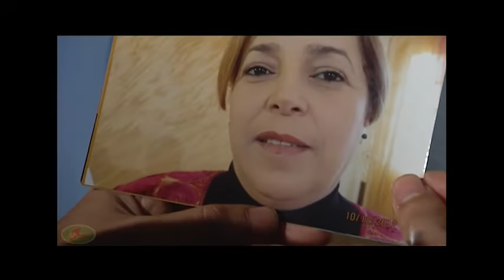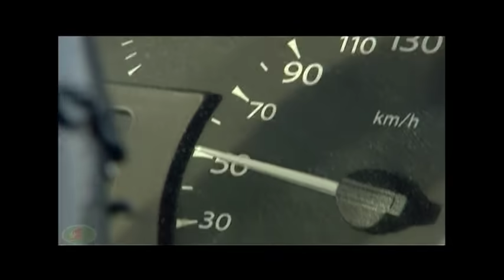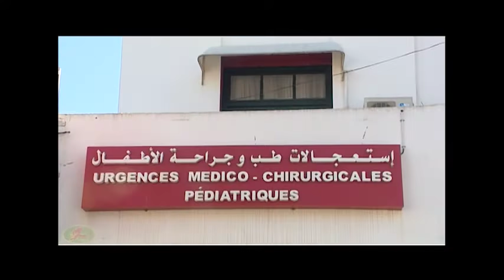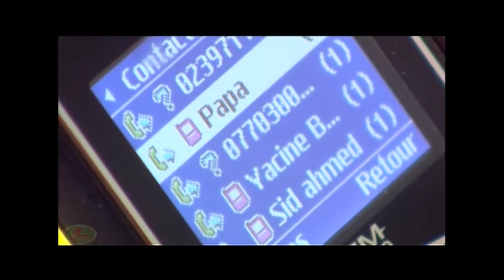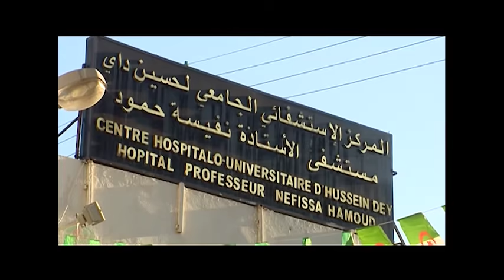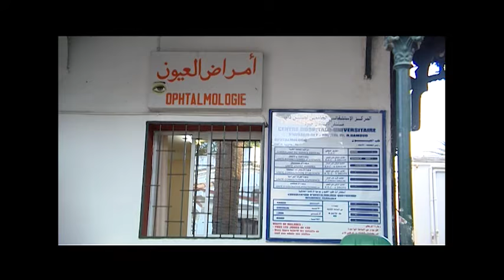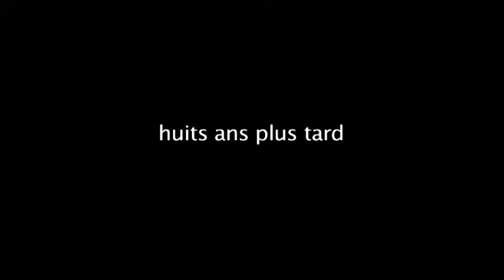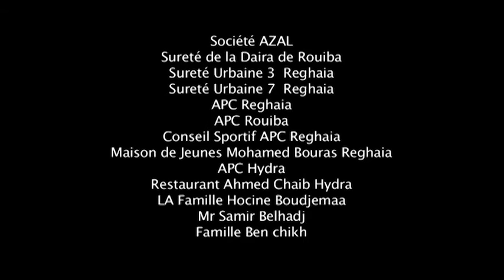l'innocence d'un enfant براءة طفل Un film de Slimane BOUBEKEUR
Combien d'être humain parmi nous souffrent en silence dans des hôpitaux en raison de lésions d'organes, entre-temps des gens de ce monde s'en vont en portant avec eux les organes sains qui pourraient raviver des âmes
          "celui qui la ravie c'est comme si il a ravit l'humanité toute entier"
                                                   (verset 32 sourate el maaida )

Directeur de photo Mohamed BECHAR
  Ingénieur de son Choukri BOUFIS
Chef monteur Zouhir LOURARI et Lhachemi MELIANI